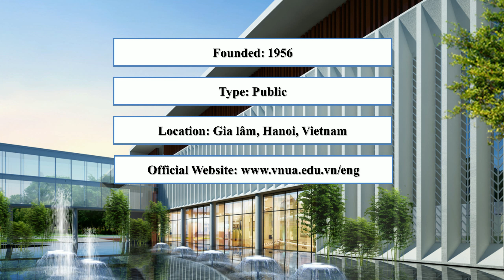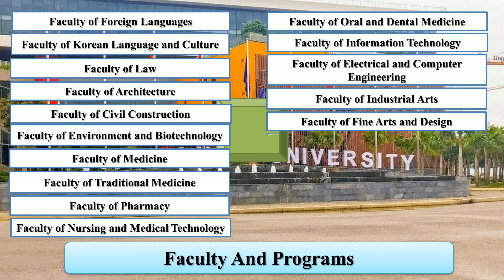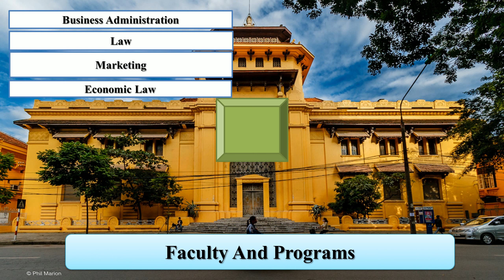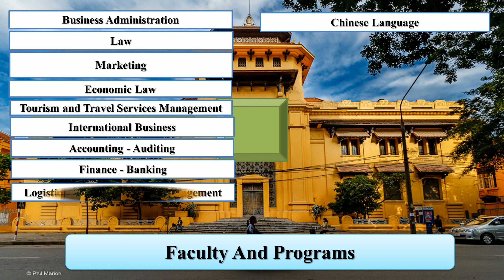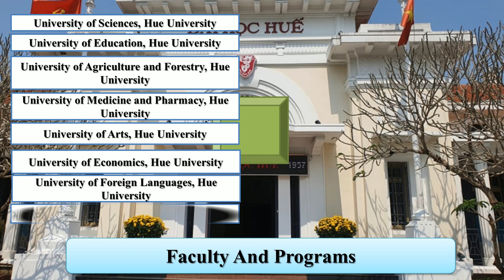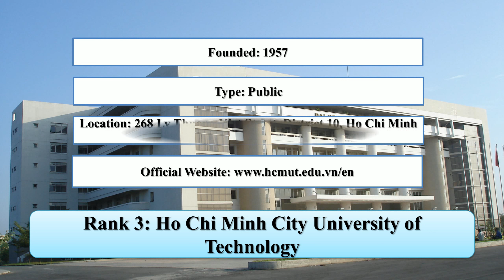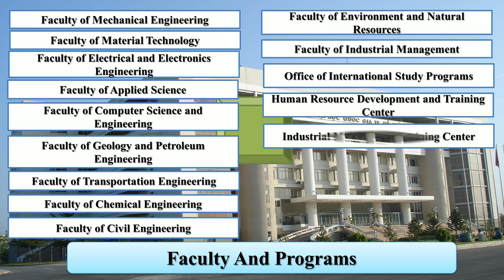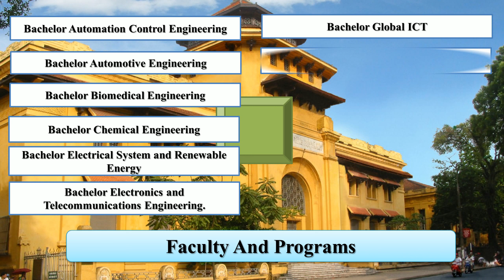CHEAP UNIVERSITIES IN VIETNAM FOR INTERNATIONAL STUDENTS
Entireeducation enlisted cheap universities in Vietnam for international students. The Hanoi University and the Hanoi University of Science and Technology are the universities in Vietnam that teach in English. Moreover, the International University and Nguyen Tat Thanh University are the best place for study in Vietnam for international students.

Rank 1: Hanoi University
Rank 2: Hanoi University of Science and Technology
Rank 3: Ho Chi Minh City University of Technology
Rank 4: Hong Bang International University
Rank 5: Hue University
Rank 6: International University – Vietnam National University Ho Chi Minh City
Rank 7: Lac Hong University
Rank 8: Nguyen Tat Thanh University
Rank 9: Van Lang University
Rank 10: Vietnam National University of Agriculture